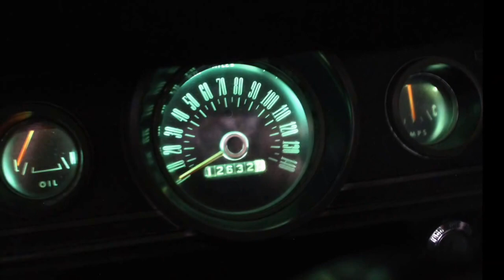1966 Mustang "Blue Streak" for sale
1966 Mustang Blue Streak - 351W, C4 Automatic